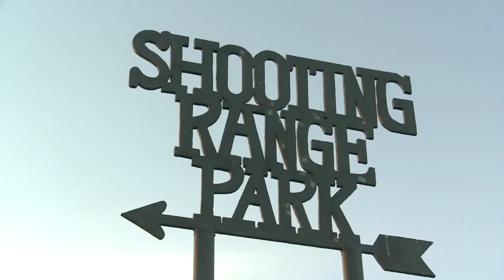Man shot, killed at ABQ shooting range